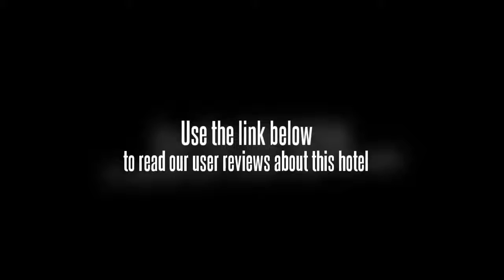Tianjin Peace Hotel